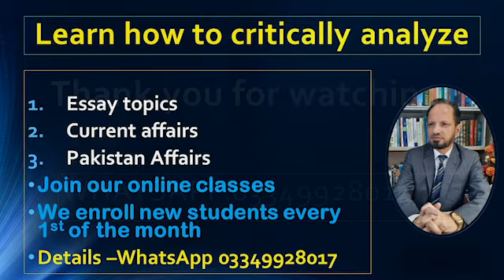What does the expanded BRICS want to do?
An analysis with lesser known facts
Mushtaq Ahmad is a CSS-qualified person who has served under the Government of Pakistan in various capacities. He holds a Master's degree in Political Science and  Islamic studies. He is the author of 'CSS Current Affairs and Essays', The World in the Next 50 Years, and 'Log On to Success (Managing Self and Others)'. Above all, he is part of a world team who believes in inspiring people and providing them tools for change and growth throughout the world.